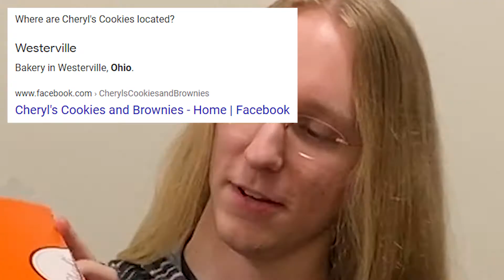『ＪＨＯＵＳＥ★ＴＶ』Cole and his Cookies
Cole and the rest of the Bogdanoff Bunker try some exquisite cookies.